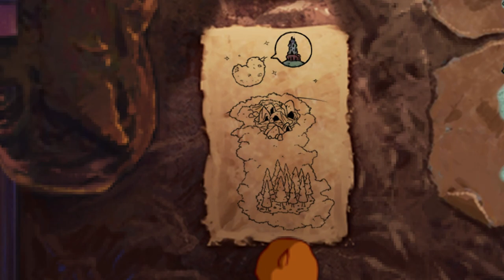Let's Play A Boy and His Blob 026 - Blobnapped!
Our heroes briefly return to Earth to get that last pesky treasure chest, and then return to the Citadel to bring freedom to the Blobs. But horror of horrors, before we can do that, Blobert gets abducted by Oozes! Can Billy get him back?